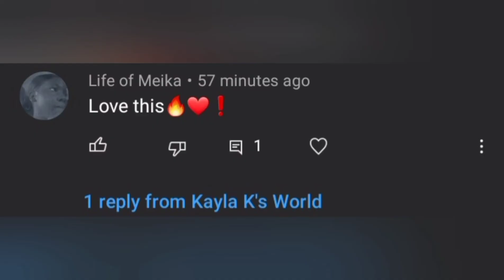I'm back same as before 🤦‍♀️🤦‍♀️ or is it 🤔🤔😉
Hey guys I am officially back .I want to welcome my new subscribers and congratulate all of you for sticking around welcome back to the family.